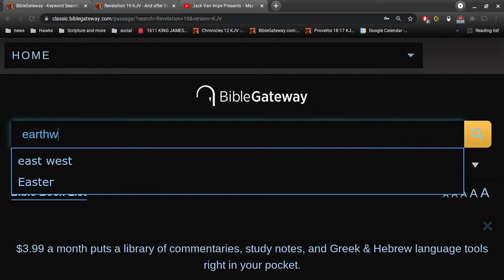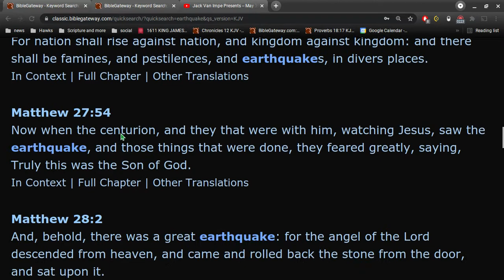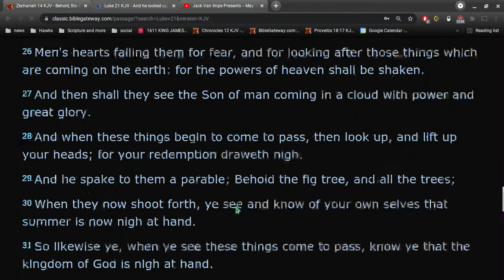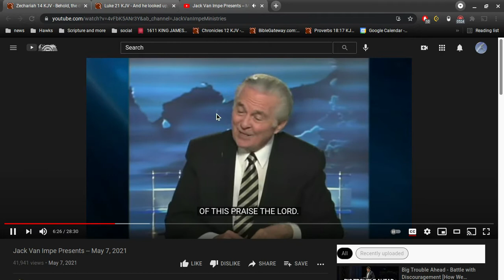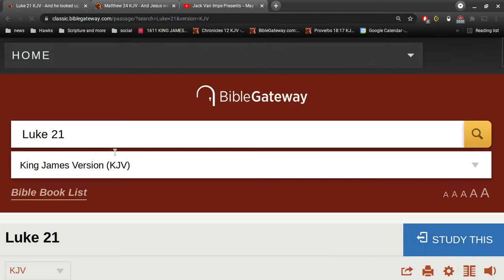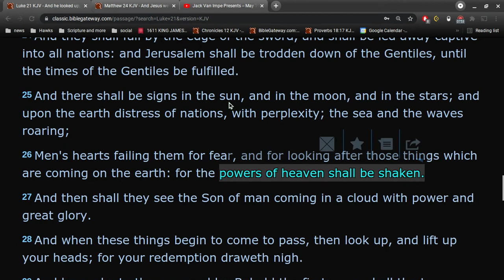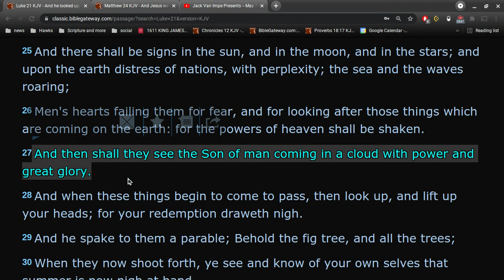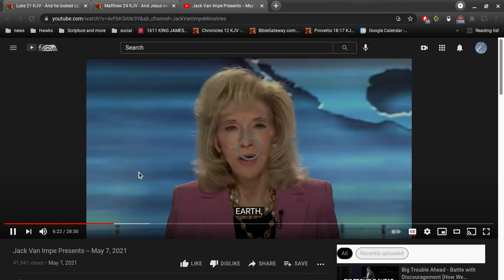what? Jack Van Impe ??